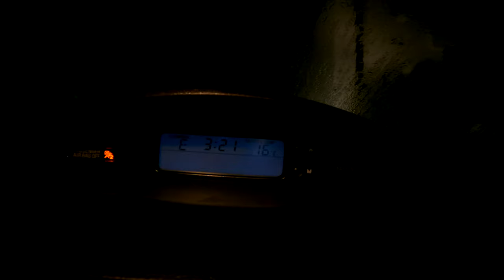BOLENIE ➤ w morzu i zatoce - jak, gdzie, kiedy...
Pierwszy odcinek z serii poradnikowej o połowie MORSKICH BOLENI.
Mam nadzieję, że uda mi się do nich dorwać również z kajaka :)

KAJAK

SURFCASTING

SPINNING